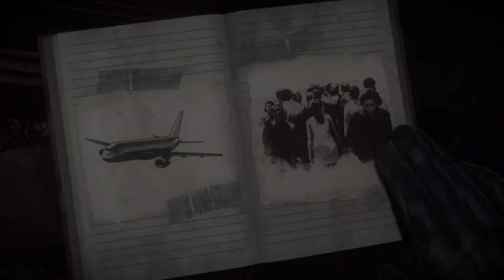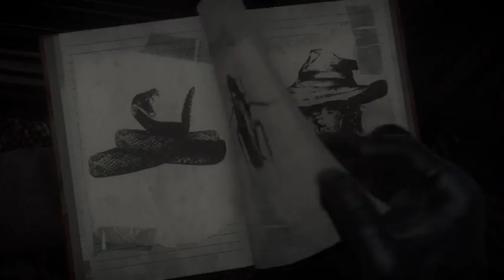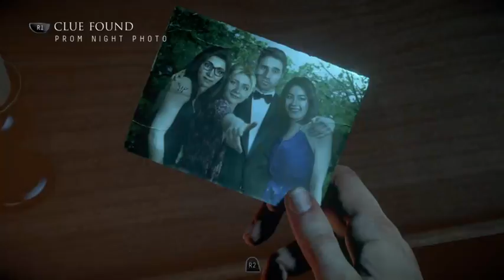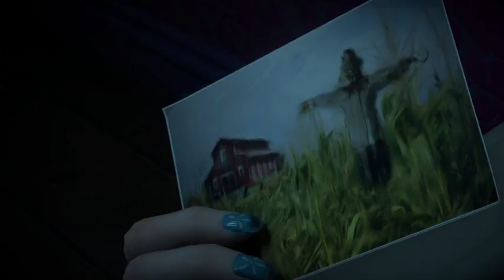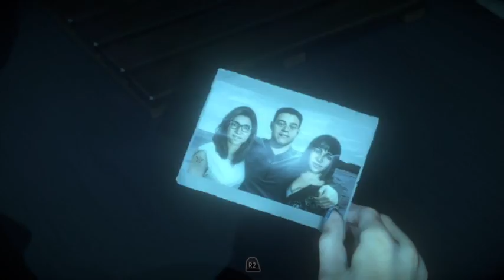Tortlfas Lets Plays Until Dawn Ep.2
My second episode of my Until Dawn lets play -- Watch live